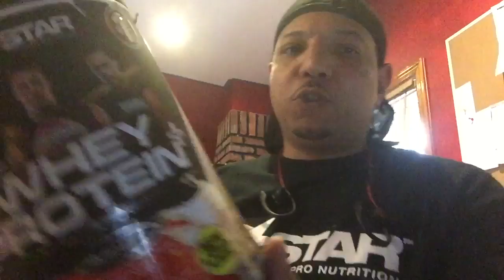Post-Workout Shake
Post-workout nutrition stack:
30 grams whey protein
3 grams creatine
7 grams glutamine
10 grams BCAA's
1.5 grams carnitine
28 grams dextrose
230 mg vitamin C